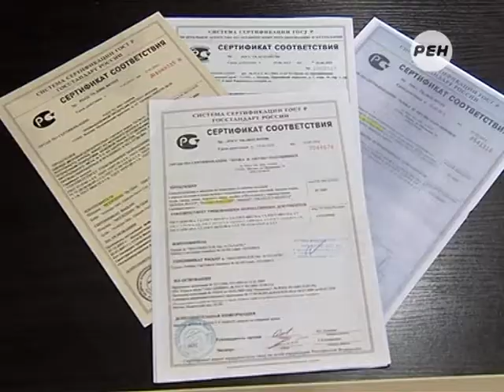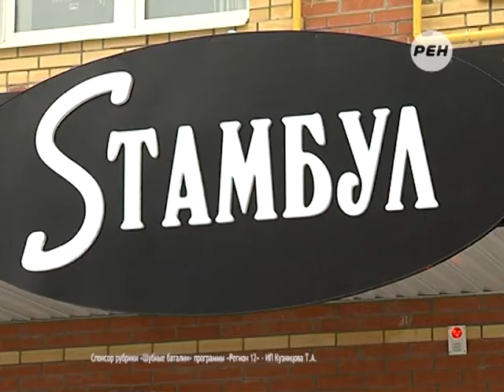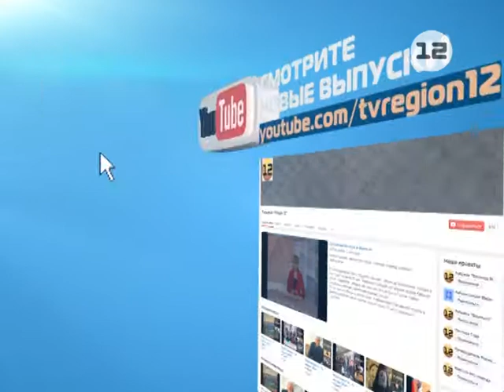Рубрика «Шубные баталии»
Рубрика Ирины Молокановой «Шубные баталии».